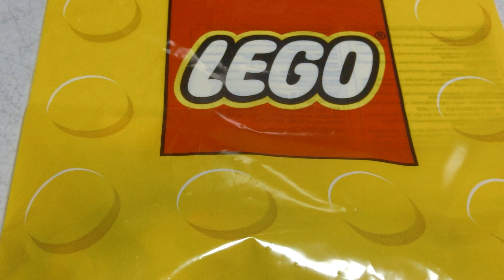レゴランド ディスカバリーセンターで量り売りをしてきました LEGO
レゴランド　ディスカバリーセンターで量り売りをしてきました　レゴランドもレゴストアもなかなか行けないので2回目の量り売りです。変わったパーツもゲットできました。